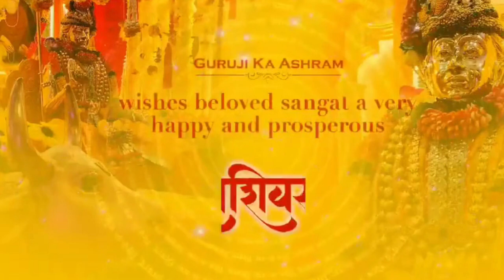Shivdham Guruji devotional songs, aarti, darshan and videos.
Jai Guruji Shukrana Ji. 🙏

Shukarana Guruji 🙏